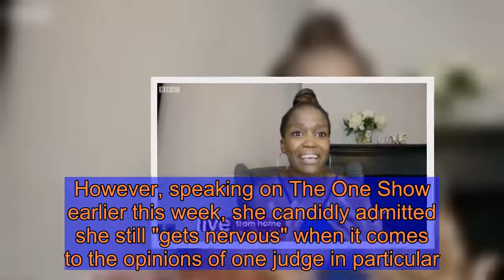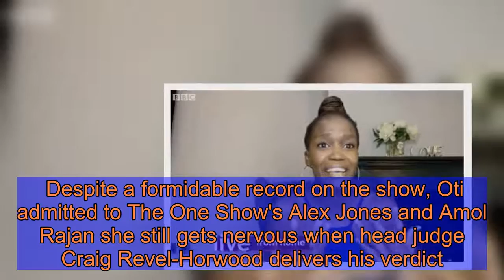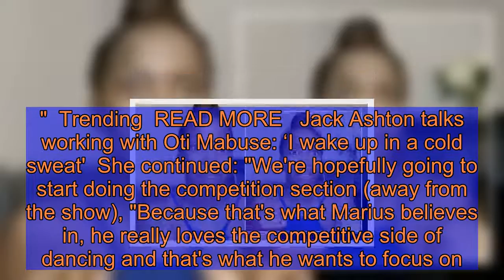Strictly Come Dancing's Oti Mabuse shares surprise Craig Revel Horwood confession